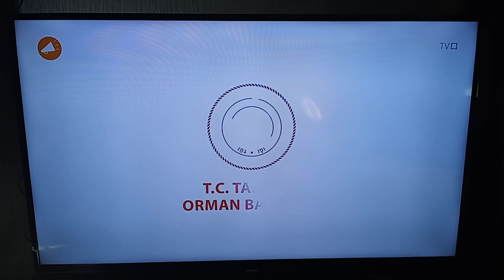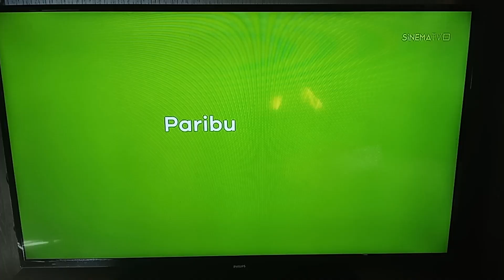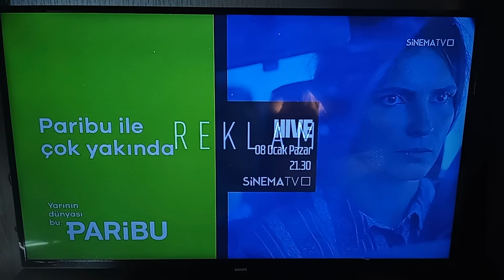SİNEMA TV - Reklam Kuşağı (8 Ocak 2023)